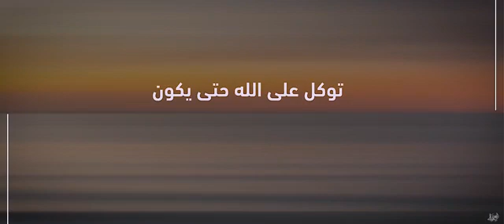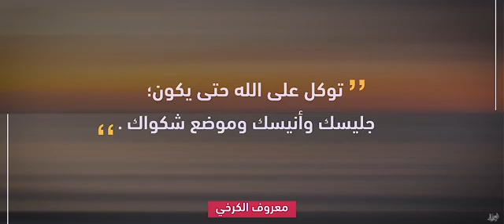أسباب تعينك على التخلص من الكسل.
أسباب تعينك على التخلص من الكسل للأخ سامح الجنداوي جزاه الله خيرا.